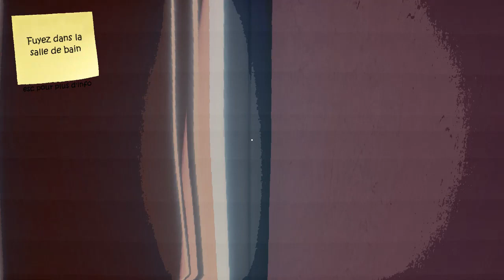Tu Grandiras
Un jeu réalisé par :

Clément "DocteurC" Gaudillat
Denis Insixiengmay
Jules Jalliffier-Merlon
Jules Plateau
Kevin Fort
Avec les voix de :

Augustin de Lapeyriere
Laura Carpentier
Crédits Assets